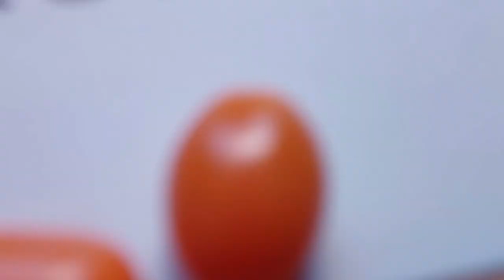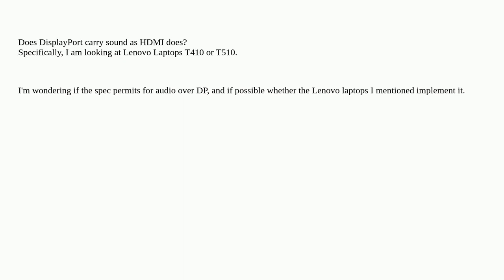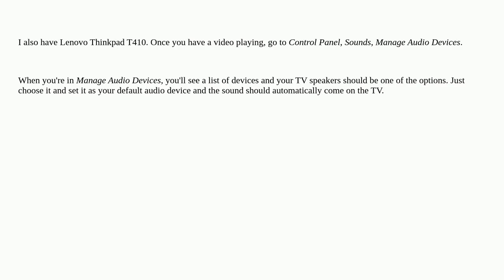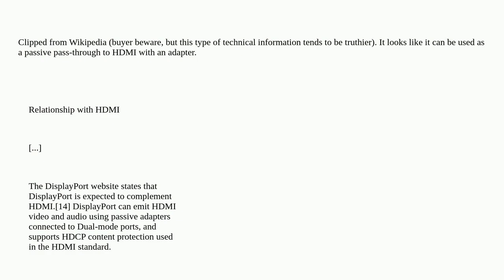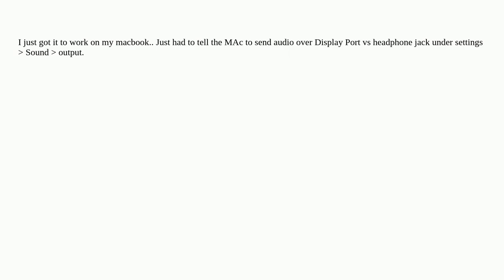Does DisplayPort carry sound as HDMI does?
A special thanks goes out to the community

  hdmi displayport audio